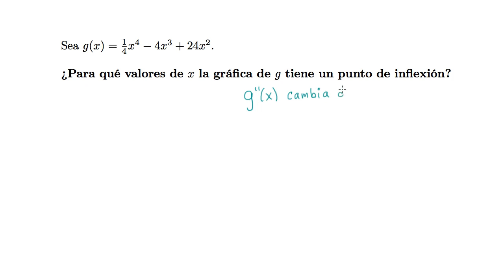Puntos de inflexión (forma algebraica) | Cálculo | Khan Academy en Español